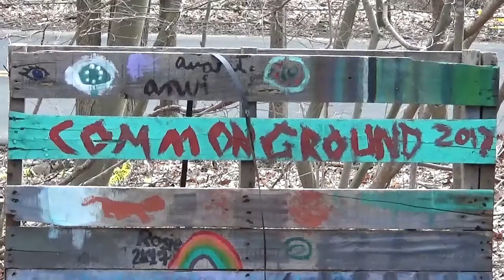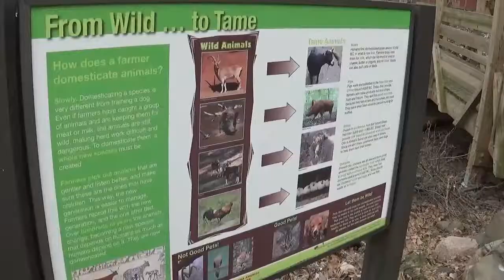Q & A with Environmental Leader in Residence Gabriela Alvarez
We were lucky to have our Environmental Leader in Residence, Gabriela Alvarez, around all week last week. She's awesome, check out the video to find out just how awesome she is!